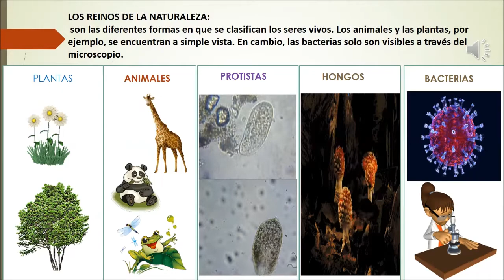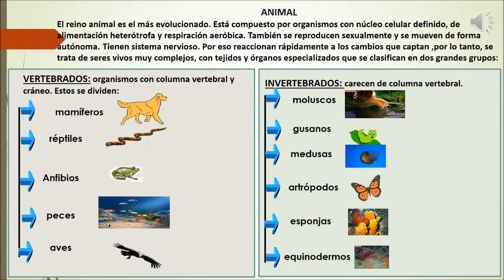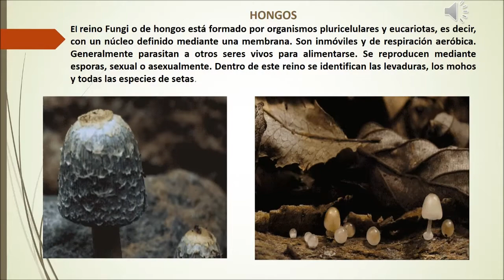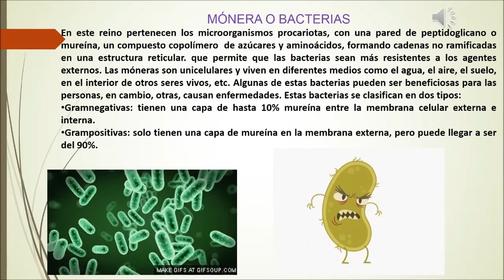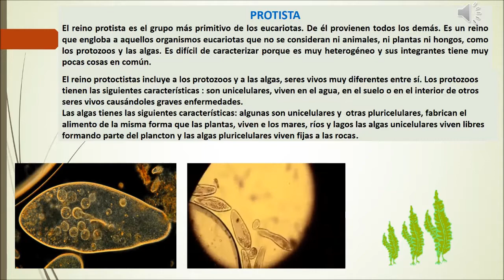LOS CINCO REINOS DE LA NATURALEZA